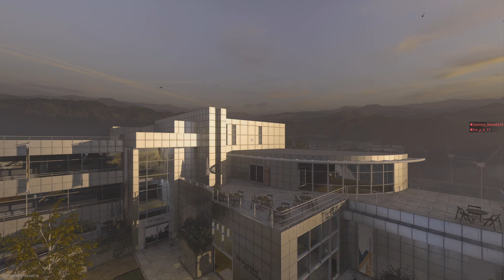Call of Duty: OSP Gunfight On Exhibit